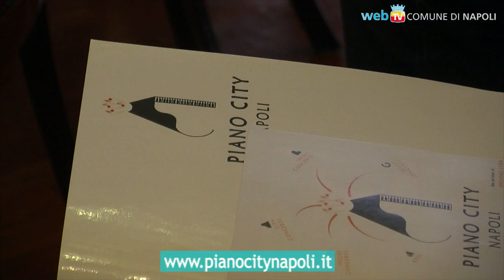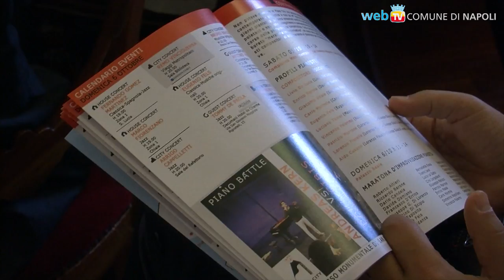Piano City Napoli: la città apre le porte alla musica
200 pianisti, 150 eventi, 100 city concert, 40 house concert: ecco i numeri dello straordinario Piano City Napoli, la festa del pianoforte che il 4, 5 e 6 ottobre risuonerà in tutta la città.